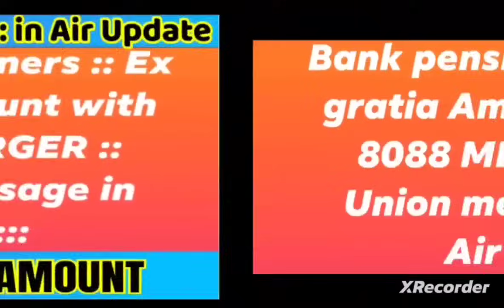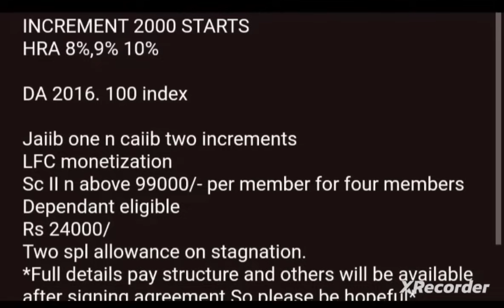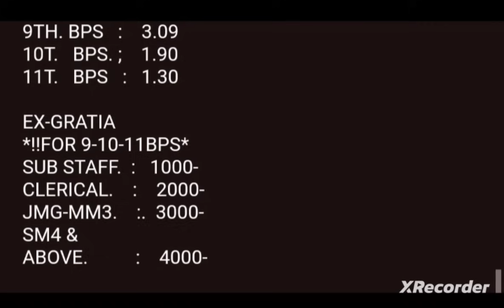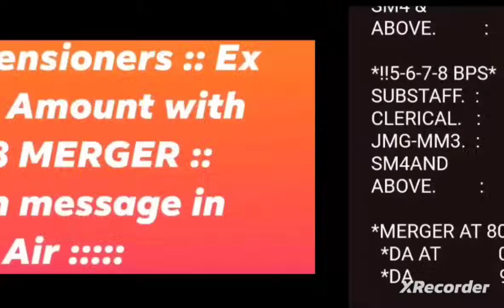Bank pensioners :: Important for all